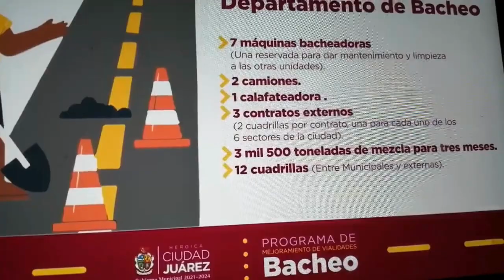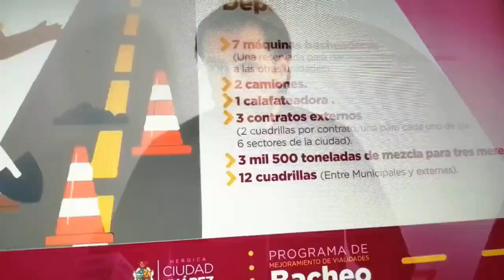Así se atiende el gran rezago de bacheo por Obras públicas del gobierno municipal de Juárez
Obras Públicas Municipales informó sobre el programa de mejoramiento vial a través del bacheo, para lo cual se compró 6 máquinas especializadas en es sentido, más una usada en operación, 2 camiones nuevos 1 calafateadora, la colaboración de contratistas que coadyuvan para ejecutar el plan en comento, que aplicarán 3500 toneladas de mezcla que se aplicarán en 3 meses, con las 12 cuadrillas con que se cuenta,  enfocándose en atender el bacheo de los 6 sectores de Ciudad Juárez.